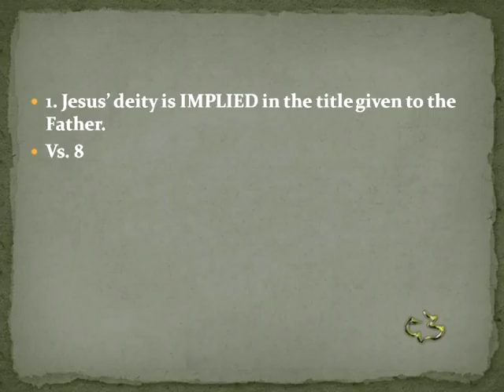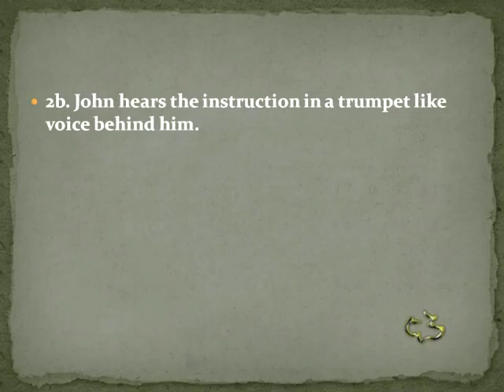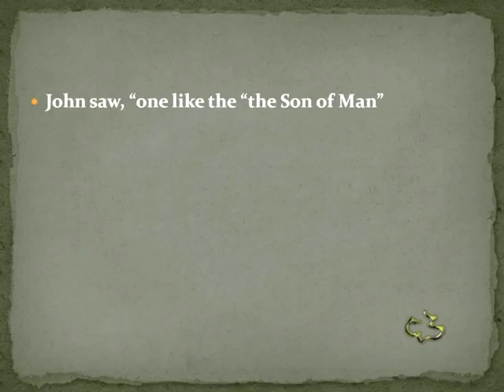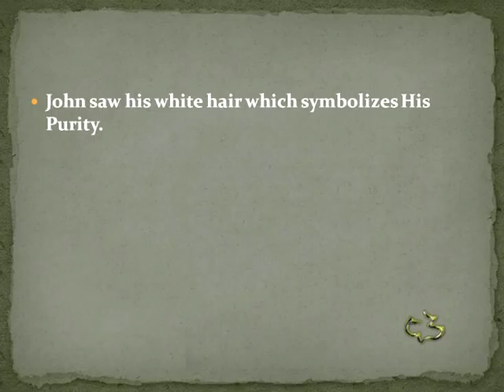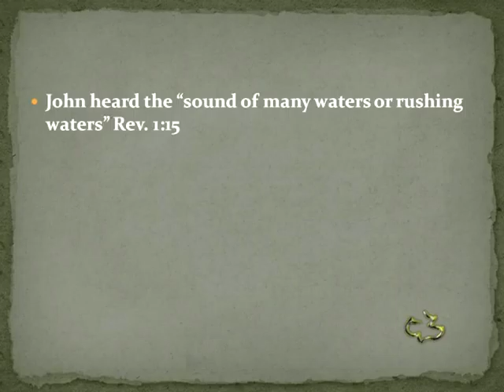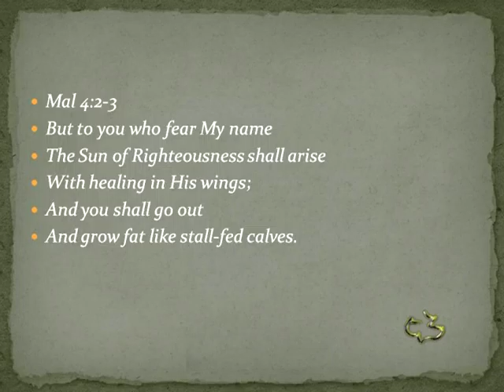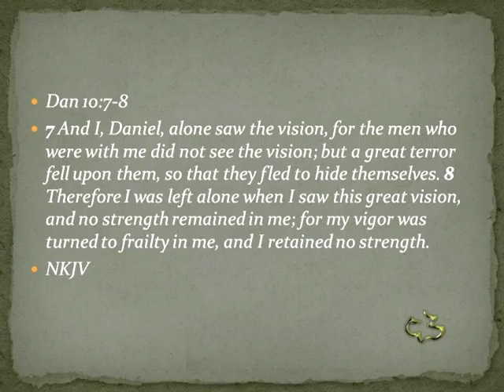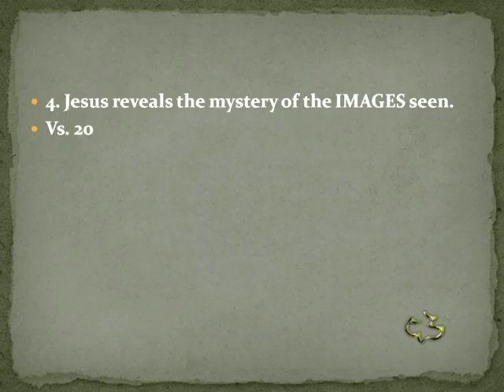New Testament - REVELATION 1:8-20 - (Reveal Jesus Begins)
New Testament - REVELATION 1:8-20 - (Reveal Jesus Begins)  - CC Windward - Pastor Tim

New Testament - REVELATION 1:8-20 - (Reveal Jesus Begins)  - Calvary Chapel Windward - OAHU, HAWAII - Pastor Tim Newman - From Local Olelo / Oceanic / Time Warner Cable show "A View from Calvary" - Episode # 188: - Original Air Date:

PASTOR TIM's NOTES:

Revelation 1:8-20
“The Revelation of Jesus Begins”
1. Jesus’ deity is IMPLIED in the title given to the Father.
Vs. 8
Alpha and Omega are the first and last letters of the Greek alphabet.
Why is that important?
It means that the eternal God unlimited by time.
 Rev 21:6-8
It is used one more time in Revelation Rev 22:12-13
Who is coming quickly? JESUS CHRIST
What title is given to Him in the next verse? Rev 22:13
Jesus uses the same title is given and used of God the Father.
He is also the Almighty, able to do anything.
Almighty is a key name for God in Revelation (Rev. 1:8; 4:8; 11:17; 15:3; 16:7, 14; 19:6, 15;
21:22).
2. Jesus gives the INSTRUCTIONS for John to write.
Vs. 9-11
2a. John is given these instructions as the last surviving apostle.
2b. John hears the instruction in a trumpet like voice behind him.
3. Jesus gives an IMPORTANT revelation of himself.
Vs.12-19
3a. The REVELATION came in what John saw.
1) John saw, “one like the Son of Man” Dan 7:13-14
2) John saw Him clothed with a garment down to his feet and with a gold sash
around his chest. Heb 3:1-2
3) John saw his white hair which symbolizes His Purity. Isa 1:18
4) John saw His eyes like blazing fire.
Rev. 19:12; Heb. 4:12,13, Heb 12:25-29
5) John saw His feet of burning brass.
This also suggest judgment, since the brazen altar was the place where the fire
consumed the sin offering.
6) John heard the “sound of many waters or rushing waters” Rev. 1:15
7) John saw the sword from His mouth
This certainly represents the living Word of God (Heb. 4:12; Eph. 6:17 Rev
19:15)
8) John saw the Lord’s shining countenance

This reminds us of His transfiguration (Matt. 17:2) and also the prophecy of
Malachi 4:2
3b. The REACTION came in what he did.
John fell at the Lord’s feet as though he were dead!
Dan. 10:7–9

2 Cor 5:16-17
3c. The REASON not to be afraid is given.
Jesus holds the keys or authority over Death and Hades.
3d. The RECORD of what to write is stated.

4. Jesus reveals the mystery of the IMAGES seen.
Vs. 20

Jesus is walking here in our midst.